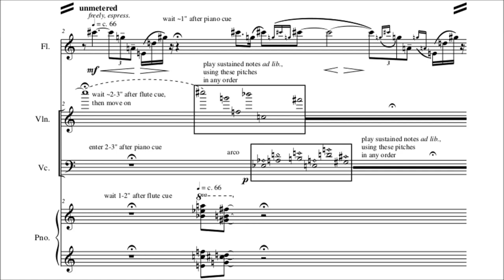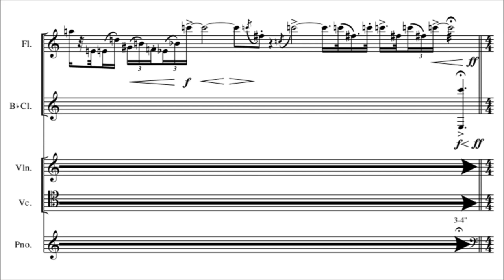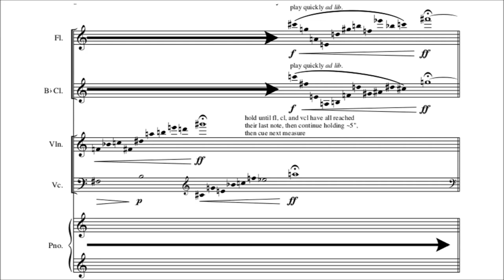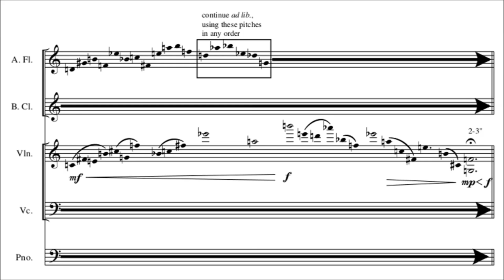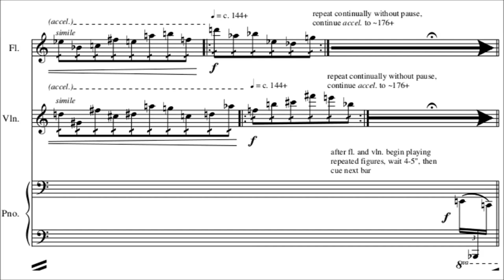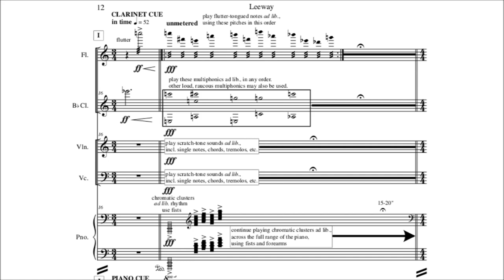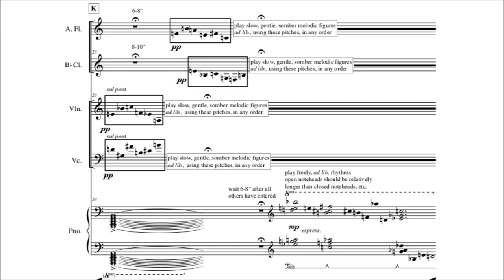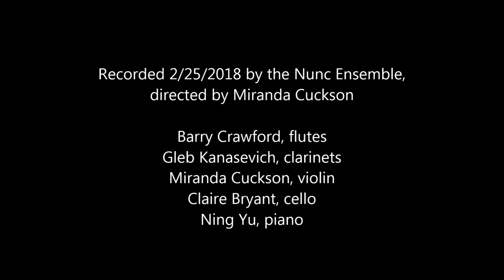Leeway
for Pierrot Ensemble (flute, clarinet, violin, cello, piano)

This piece was an experiment in aleatoric and improvisatory techniques. Titled "Leeway," because while the performers were given specific instructions and parameters, much was left to the performers for interpretation and improvisation.

Recorded 2/25/2018, by the NUNC ensemble, directed by Miranda Cuckson.

Barry Crawford, flutes
Gleb Kanasevich, clarinets
Miranda Cuckson, violin
Claire Bryant, cello
Ning Yu, piano